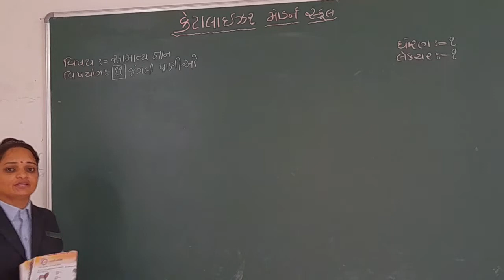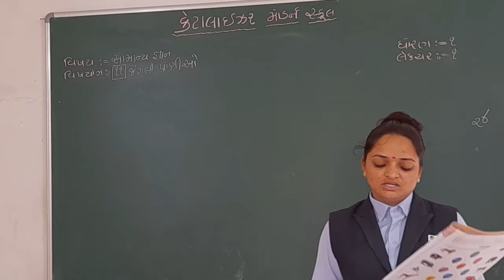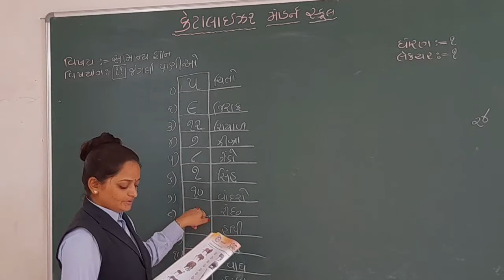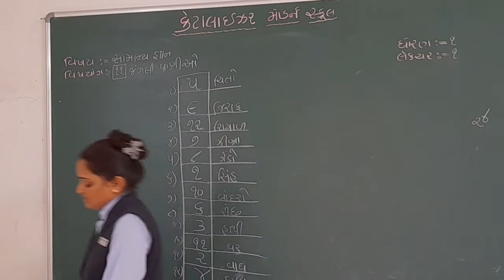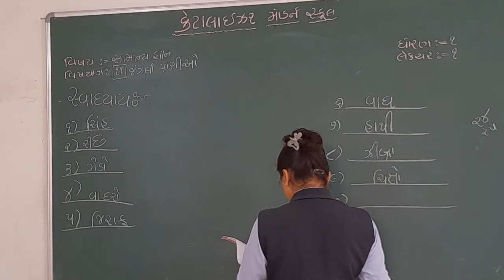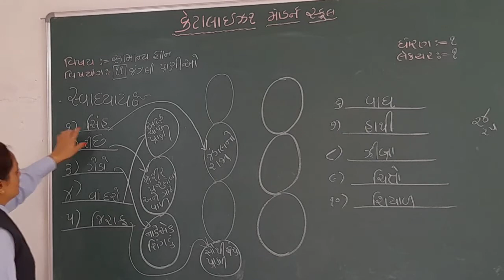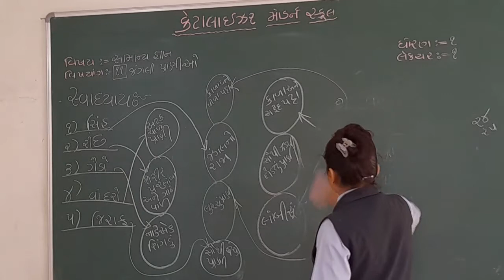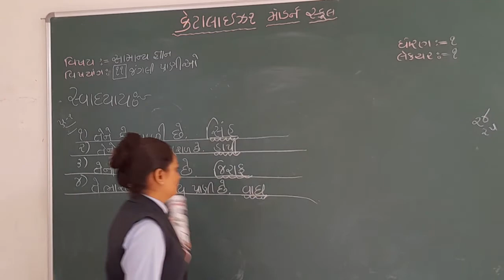std 1 | સા જ્ઞાન | પાઠ 11 | જંગલી પ્રાણીઓ | Lecture 1